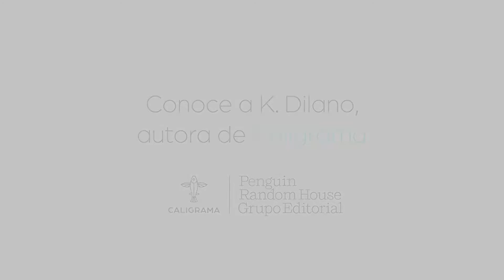K. Dilano, autora de «Draconangelus»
Conoce a K. Dilano, autora de «Draconangelus», novela de fantasía y amor, donde un ángel y un dragón se enamoran de la misma mujer.